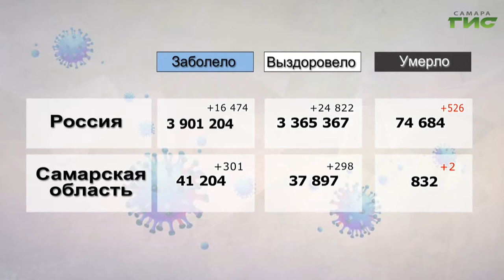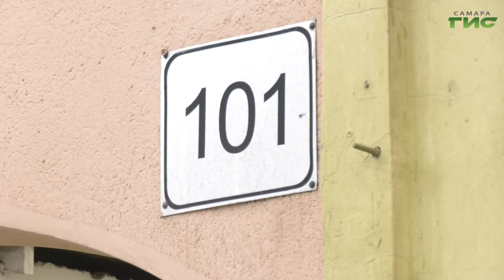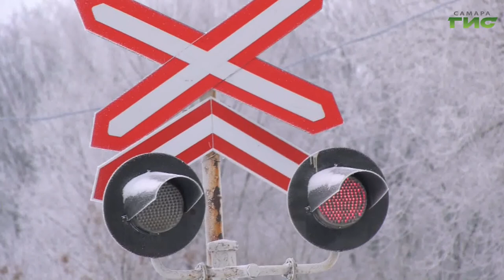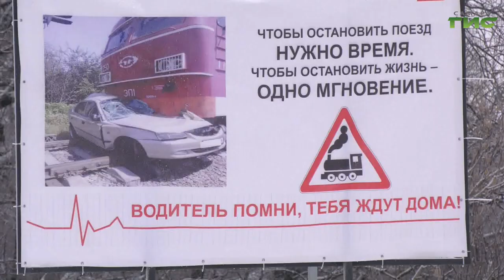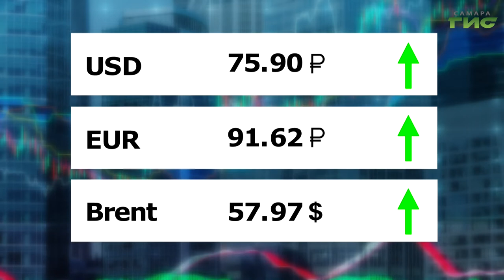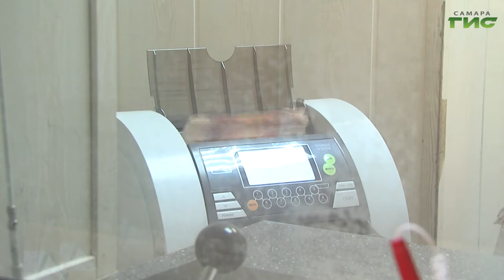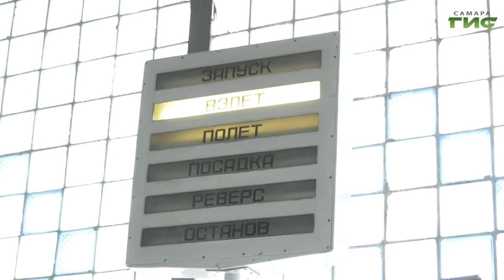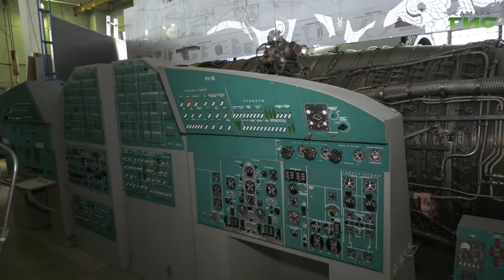"События" от 03.02.2021 (вечер)